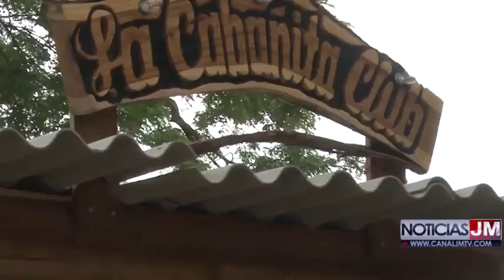PRESIDENTE DE EMPRENDEDORES DEL PARQUE LOS ALGARROBILLOS RESPONDE ANTE DENUNCIAS CONTRA LOCALES